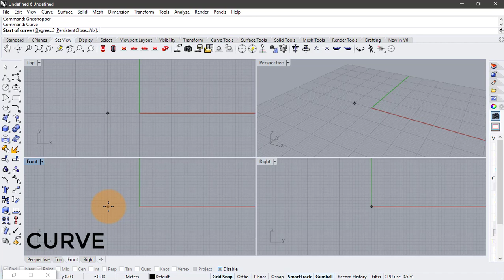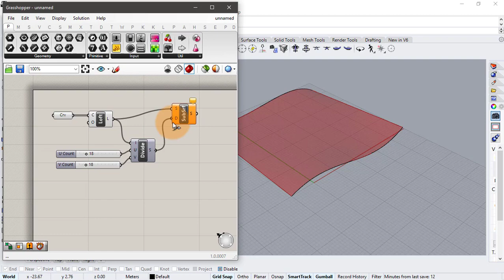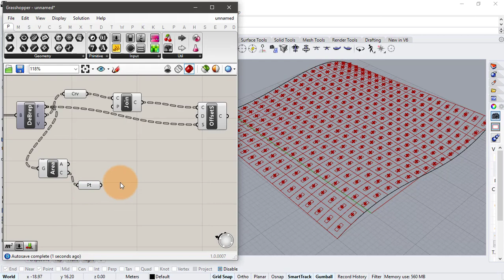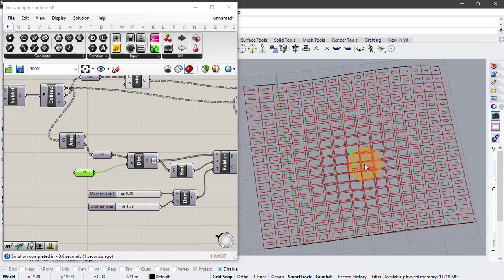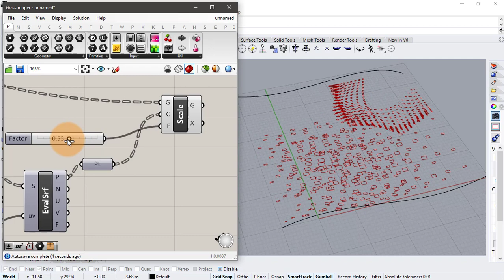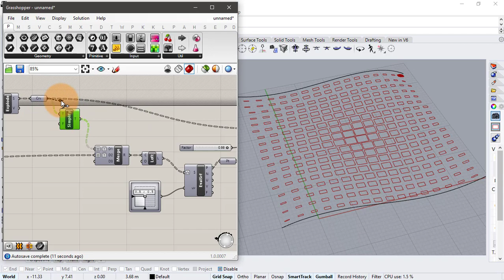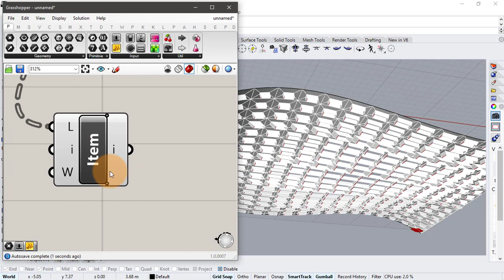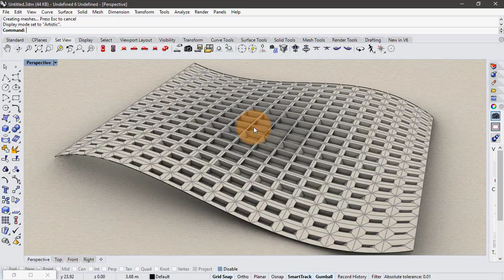Grasshopper Tutorial for Beginners | Parametric Patterns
In this Grasshopper Tutorial for beginners you will learn how to make a Parametric Patterns on any surface in Rhino in Grasshopper. This is an Easy Grasshopper Tutorial for parametric modeling and parametric design, and we are going to teach you how to generate parametric skins and parametric patterns over a surface with recessed polygons with an attractor point in the center.